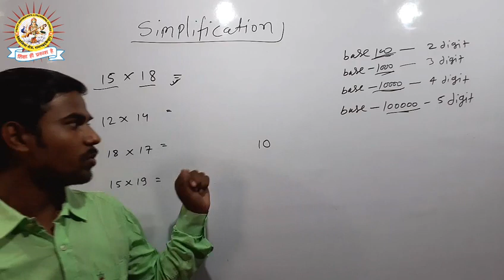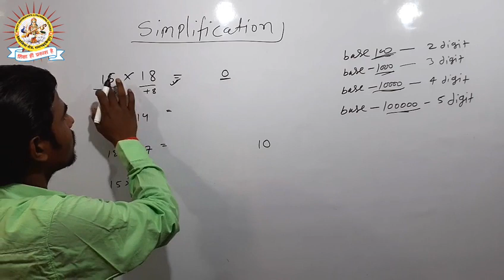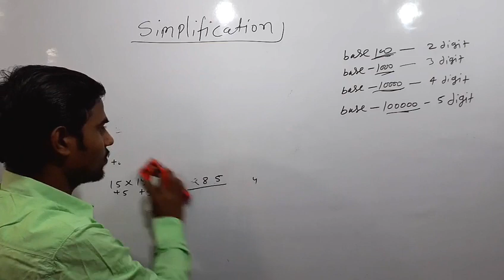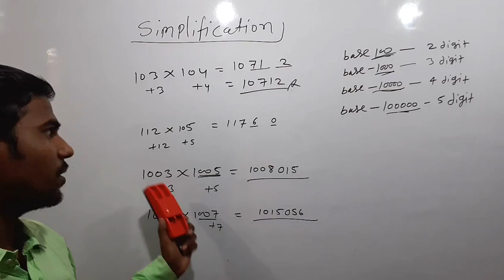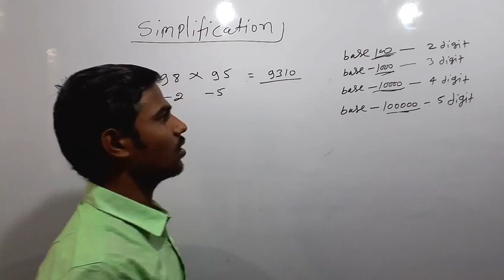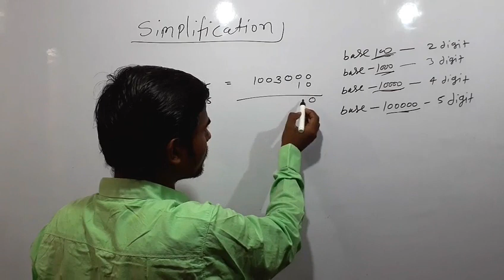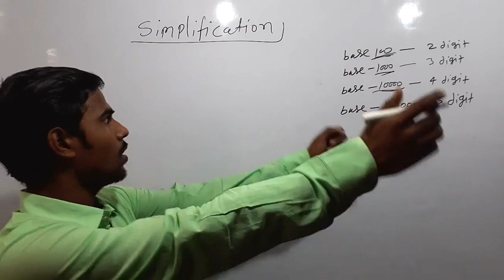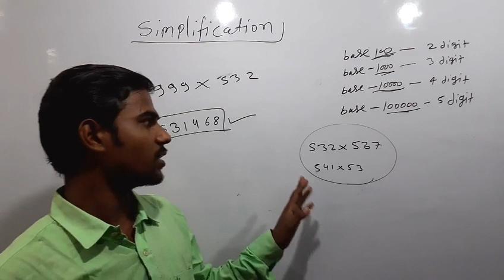Multiply karne ka aasan tricks | magical tricks for multiply | गुणा करने का सबसे आसान तरीका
Hi
   dosto mai is video me aapko 2,3,4 digit ka multiply karne ka aasan tarika sikhaunga jo sabhi competitive exams me bahut hi helpful sidh hoga |